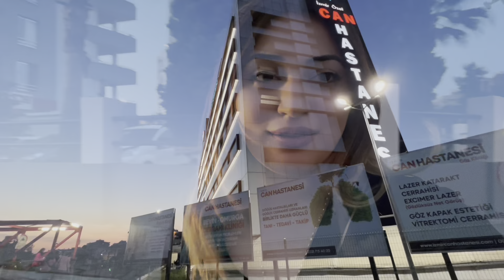Görümcemin Burun Estetiği👃RİNOPLASTİ🥼 İlk An🔨FİYAT🚨 Detaylarıyla Tüm Süreç ⏰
BANA ULAŞIN